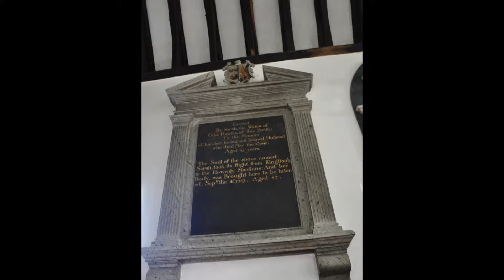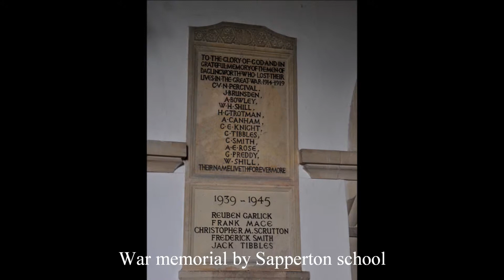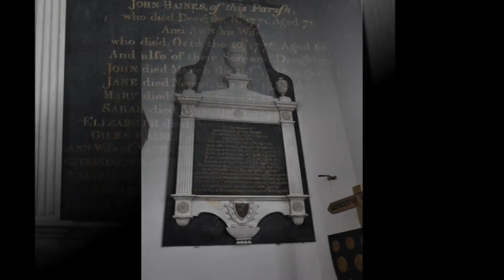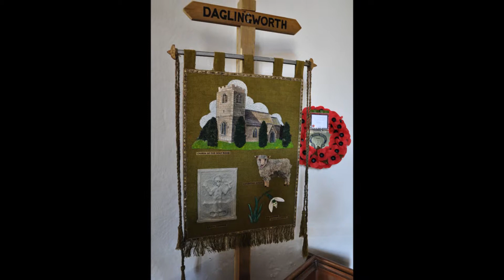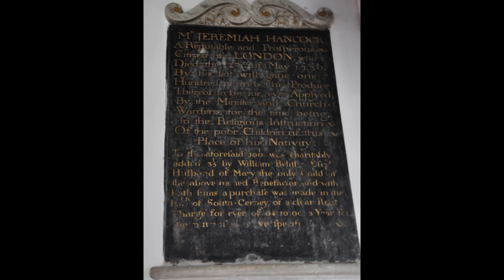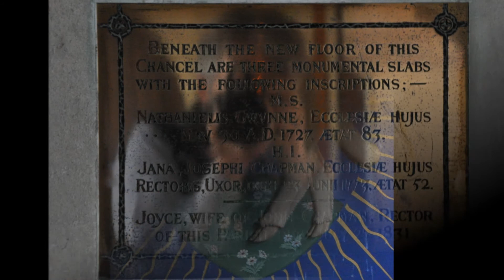Daglingworth Church Of The Holy Rood Part One Cotswold Churches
Daglingworth is famous for it's Saxon carvings, four 10th century sculptures, three of which were discovered when the chancel arch was rebuilt in 1850. They had been used as the jambs of the arch with the face side hidden in the wall. Three of the sculptures appear to be the work of one craftsman and depict Christ crucified, Christ in majesty and St Peter. There is also a Saxon window reset in the vestry that was cut from a Roman altar stone.
The village of Daglingworth lies to the north of Cirencester at the head of the Duntisbourne valley, an area of immense natural beauty. The river winds for some distance through ancient Cotswold villages and passes four churches of Saxon origin, an ancient landscape.